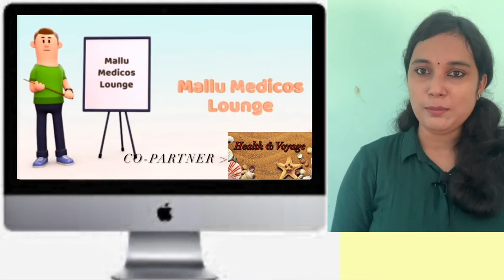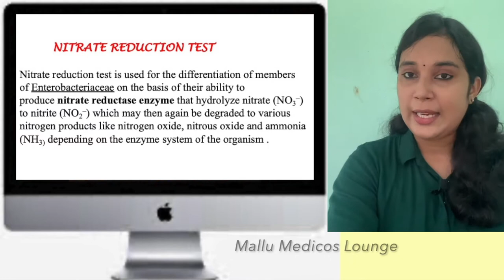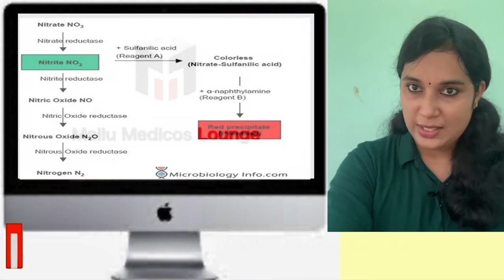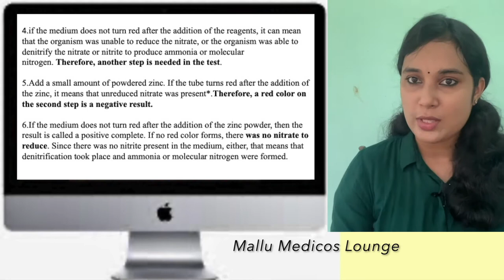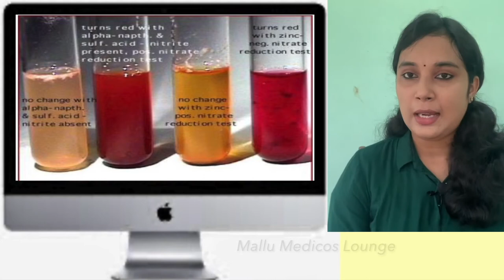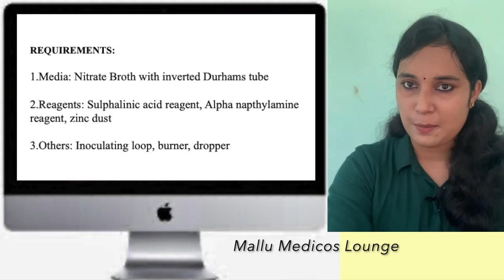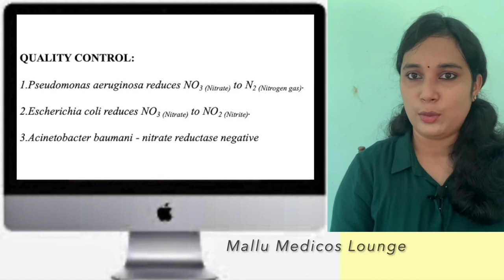Nitrate Reductase Test Microbiology - Principle, Procedure, Limitations, Results, QC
Nitrate Reductase Test Microbiology - Principle, Procedure, Limitations, Results, QC - in lab

   Qualification
Assistant Professor
Baby memorial college of allied Health science
Kozhikode
Nitrate Reductase Test Microbiology @mallumedicoslounge9102